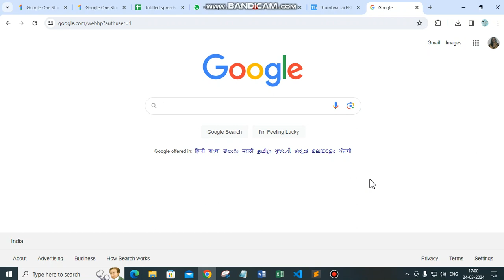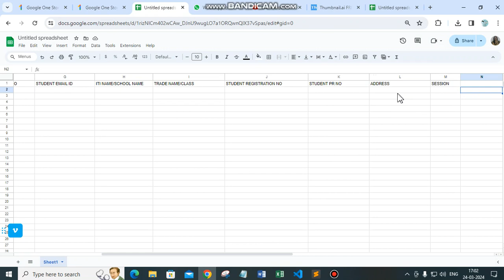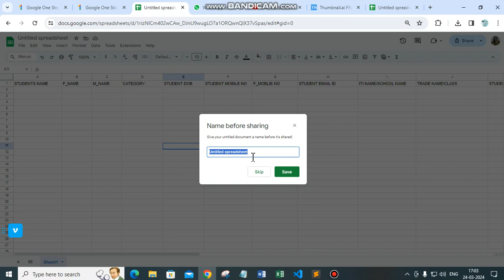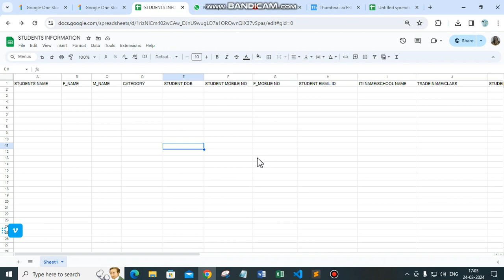How to create Google Sheet through Email ID